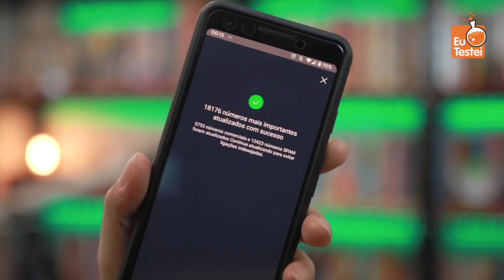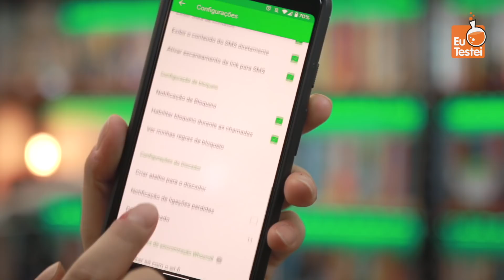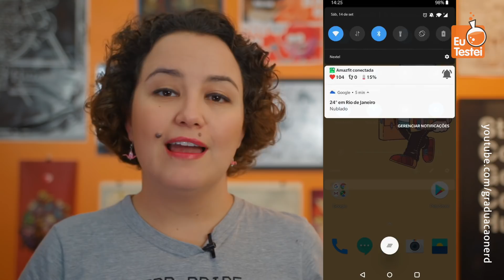Por que tanta gente quer um smartphone da OnePlus?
Instala já o Whoscall e pára de receber ligação e SMS chato
E confere porquê a OnePlus é tão boa!

Compre por aqui e nos ajude. São os melhores preços!